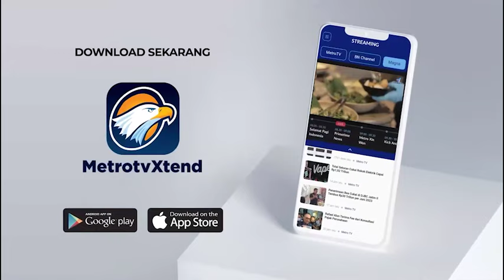Penumpang Terkena HIV-AIDS di Pelabuhan Sampit Batal Berangkat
MetroTV, Seorang calon penumpang kapal laut KM.Kelimutu yang akan diberangkatkan dari pelabuhan Sampit, Kalimantan Tengah, dengan tujuan pelabuhan Tanjung Mas Semarang, batal diberangkatkan. Ditolaknya calon penumpang ini naik ke atas kapal, setelah petugas Balai Kekarantinaan Kesehatan Pelabuhan (BKKP), menemukan hasil rekam medis, bahwa calon penumpang tersebut, terkena HIV-AIDS, dengan kondisi klinis yang lemah, dan tidak memungkinkan untuk diberangkatkan.

Sebut saja M seorang wanita berumur 30 tahun, berasal dari kabupaten Gunung Mas, yang akan berangkat dengan menggunakan kapal KM.Kelimutu, melalui pelabuhan Sampit dengan tujuan pelabuhan Tanjung Mas Semarang, dilarang untuk menaiki kapal.

Pelarangan tersebut, setelah petugas dari Balai Kekarantinaan Kesehatan Pelabuhan Kelas II Sampit, melakukan pemeriksaan kesehatan dan menemukan rekam medis bahwa calon penumpang tersebut terkena HIV-AIDS, dengan kondisi klinis yang sangat lemah.

Petugas Balai Kekarantinaan Kesehatan Pelabuhan (BKKP) bersama Kesyahbandaran dan Otoritas Pelabuhan (KSOP) Sampit, akhirnya menghubungi dinas sosial, sebab calon penumpang berisial M, tidak punya keluarga di Sampit. M akhirnya dibawa dengan mobil ambulan kantor kesehatan pelabuhan (KKP) kelas III Sampit, ke rumah sakit umum dokter Murjani untuk mendapat penanganan pengobatan lebih lanjut.